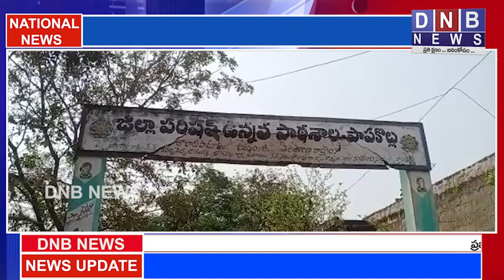పాఠాలు చెప్పే పంతులే మైనర్ బాలికల పై వేధింపులు : DNB NEWS